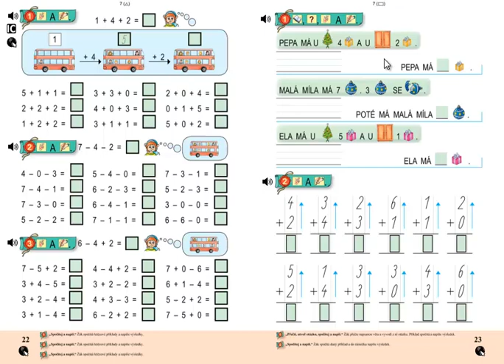Matýskova matematika 2.díl, strana 23, cvičení 2